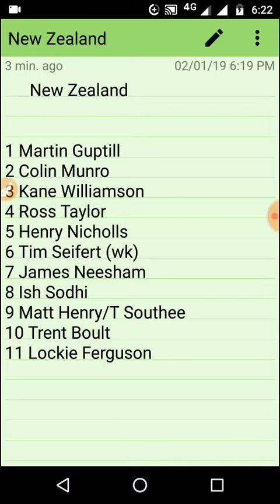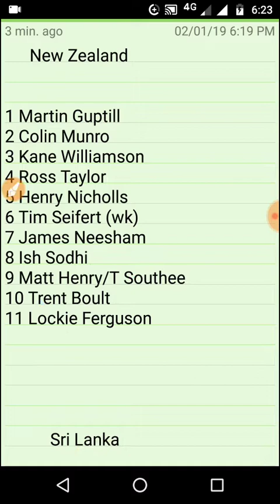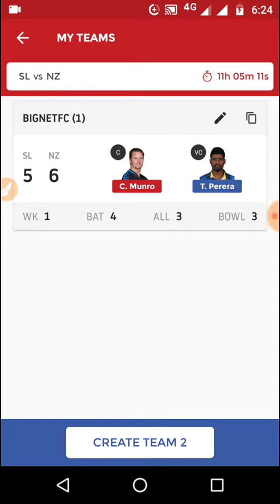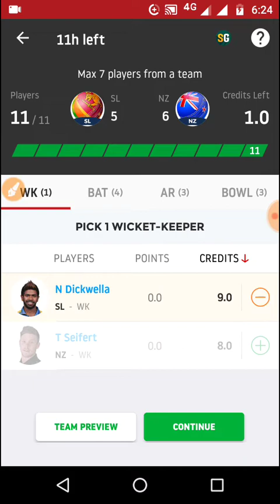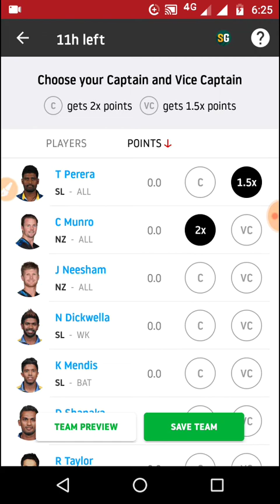NewZealand vs SriLanka 1 ODI dream11 team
SL vs NZ 1 odi match dream team

Dream11 tips
Dream11 playing11
Dream11 best selection

Dream11 team na vs sl odi match
Na vs sl dream11 team
Sl vs na dream11 team
Sri lanka vs new Zealand dream11 team
New Zealand vs sri lanka dream11 team
New Zealand vs sri lanka 1 odi dream11 team

                                                 New Zealand

1 Martin Guptill
2 Colin Munro
3 Kane Williamson
4 Ross Taylor
5 Henry Nicholls
6 Tim Seifert (wk)
7 James Neesham
8 Ish Sodhi
9 Matt Henry/T Southee
10 Trent Boult
11 Lockie Ferguson

           Sri Lanka

A Mathews ×××

1 Kusal Perera
2 Niroshan Dickwella (wk)
3 D Chandimal
4 Kusal Mendis
5 Dhananjaya de Silva
6 Asela Gunaratne
7 Dasun Shanaka
8 Thisara Perera
9 Lakshan Sandakan/S Prasana
10 D Chameera/N Pradeep
11 Lasith Malinga